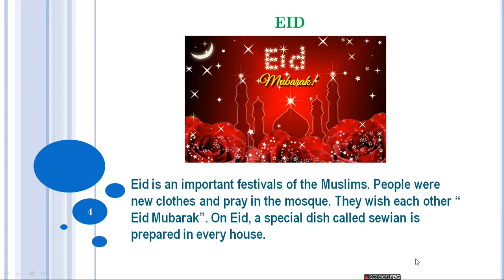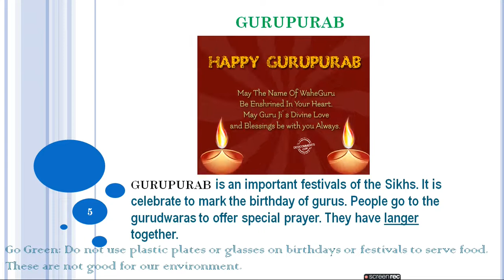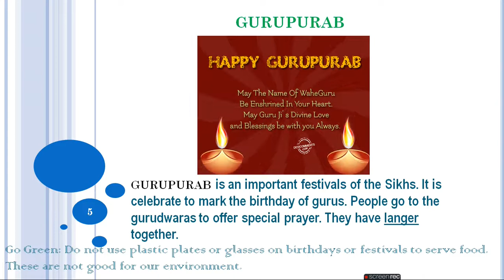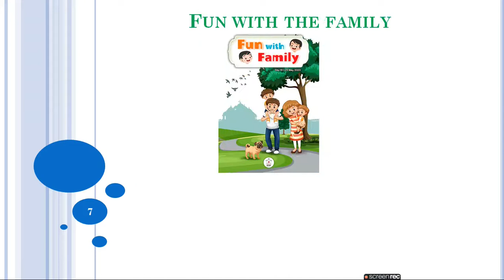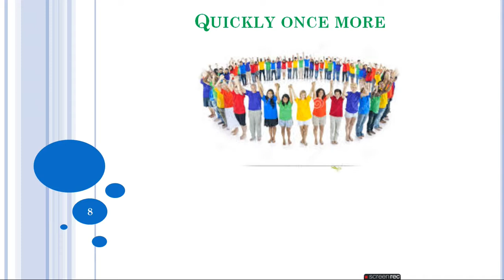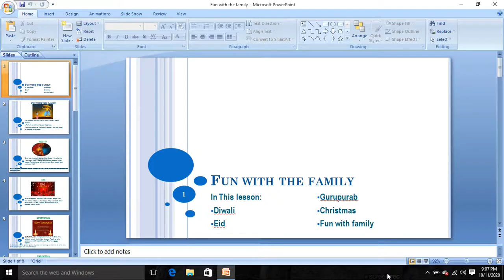Class I, EVS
Fun with the family part II